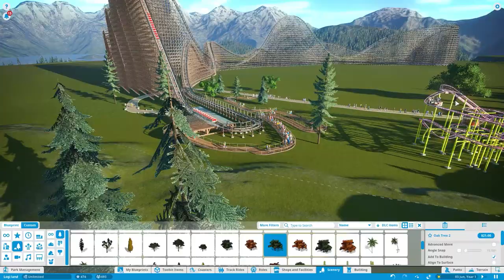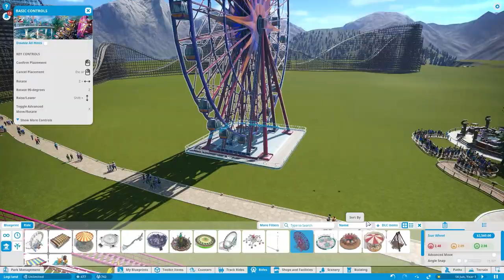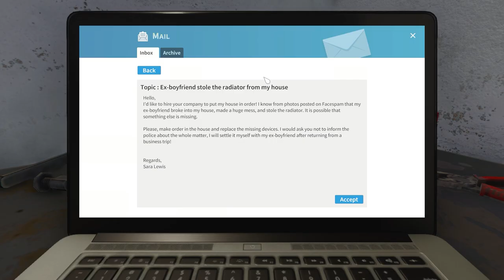Best building games on PC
What are the best building games on PC? From DIY projects to castles and coasters, here are 10 best titles to try if you feel like getting brick rolled.